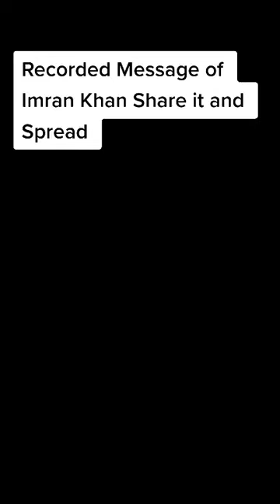imran khan recorded message live🔴